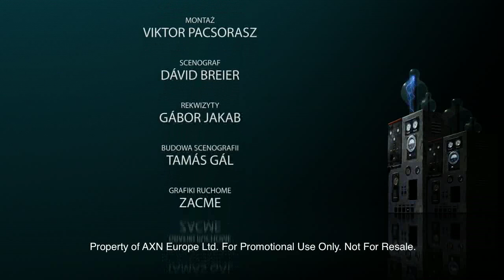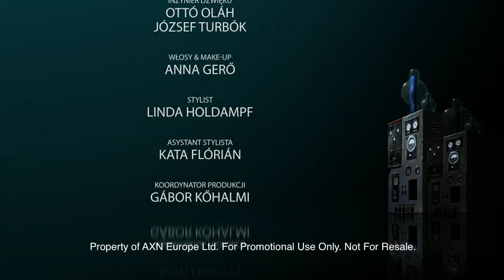Max's Midnight Movies (Polish) Ep 3.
Our concept and scripts, translated into Polish with help of Joanna Ratajczak, Zbyszek Moskal & Steve Halldorson. MMM 103 POL. MMM 103 POL.